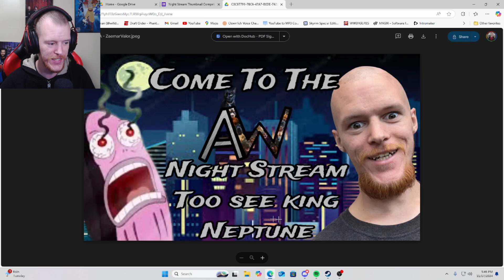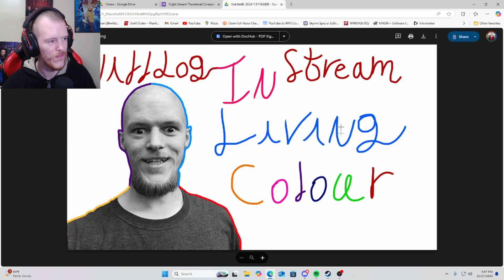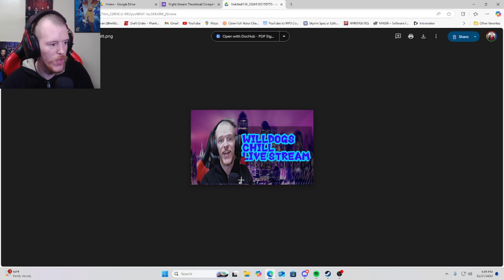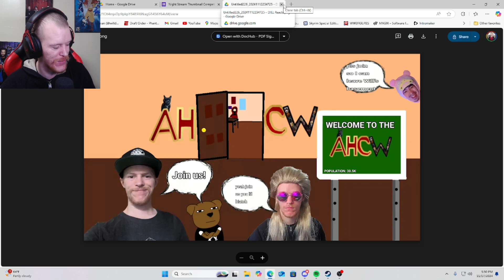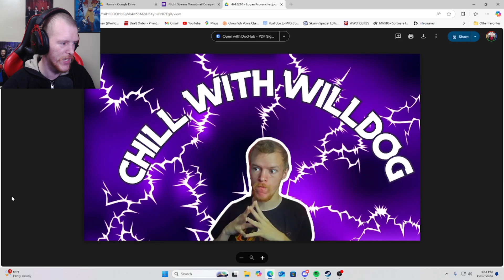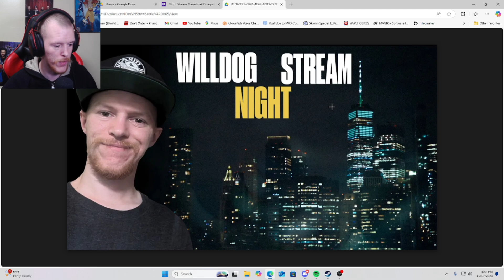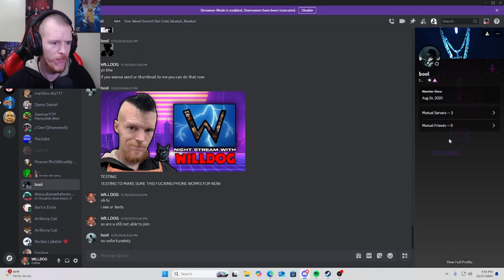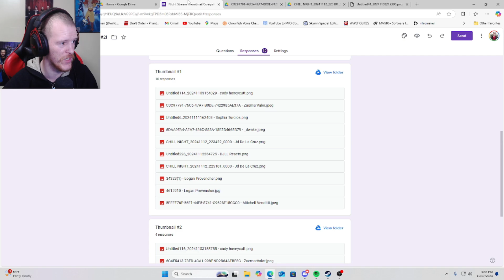Thumbnail Competition Results!!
Time to see who won the Chill Night Stream Thumbnail Competition!! Thank you to all who took the time to participate!!

DaDog - @AHCWUniversal
BULLDOG - @FINALBOSSBULLDOG
Become a Member of the AHCW Universe today!!